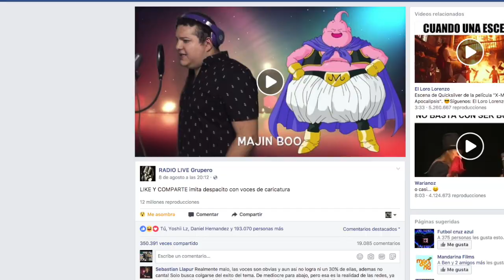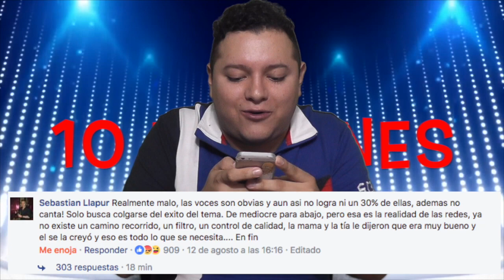ME HICE VIRAL - CONTESTO COMENTARIO DE " FAMOSO "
HOLA AMIGOS EN ESTE VIDEO LES AGRADEZCO A TODOS POR DIFUNDIR MI VIDEO Y HACERME VIRAL, Y POR ULTIMO CONTESTO UN COMENTARIO QUE HIZO EL ACTOR EN DOBLAJE SEBASTIAN LLAPUR CRITICANDO EL VIDEO